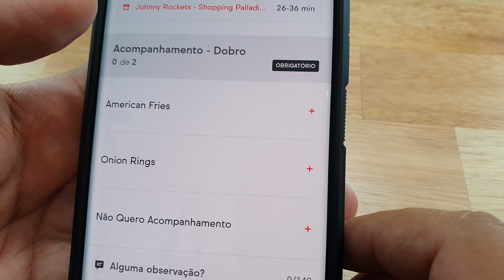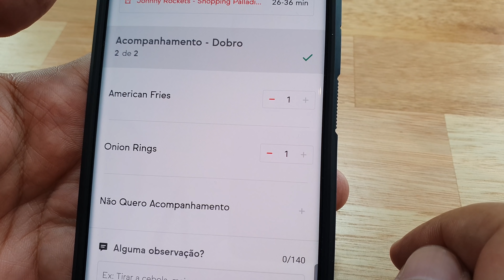A FAMOSA COSTELA COM MOLHO BBQ DO JOHNNY ROCKETS